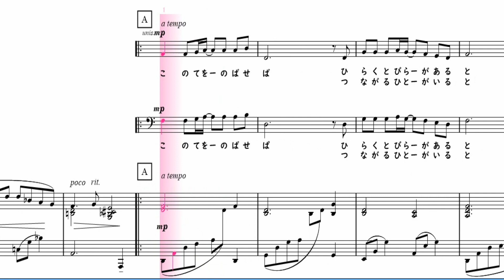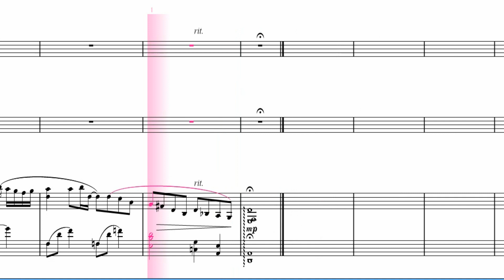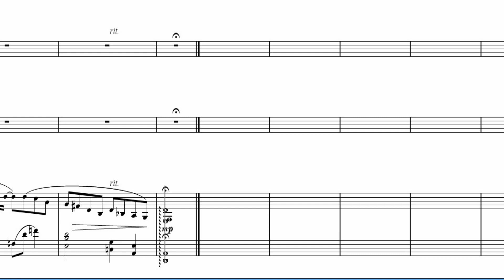【合唱曲】約束のあした ソプラノパート 楽譜付き 栂野知子 02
【ピアノ】
上から降ってくる①(シンセシア)

「約束のあした」
作詞・作曲：栂野知子

00:00前奏
00:15この手をのばせば　開く扉があると
わかっているけど　ためらい立ち止まる
もう少し強くなれたら　向き合えばいいんだと
容易いものばかりで　満たされたつもりになっていた

01:00暗ければ暗いほど　またたく星が見えるように
手探りの時の中で　大切なものを見つけたから
自分を守るための　荷物を全部おろして
ありのままの素顔で　君に会いたい

01:57この手をのばせば　つながる人がいると
わかっているけど　言葉探すばかり
もう少し自信を持てたら　迷うこともないのに
とどかない切なさに　負けてしまいそうになったんだ

02:45遠ければ遠いほど　つのる思いがあるように
離れた距離の中で　大切なものに気づいたから
自分を守るための　言いわけを全部捨てて
素直な気持ち胸に　君に会いたい
必ず君に会いに行く

【楽譜の購入】
【チャンネル作者のページ】